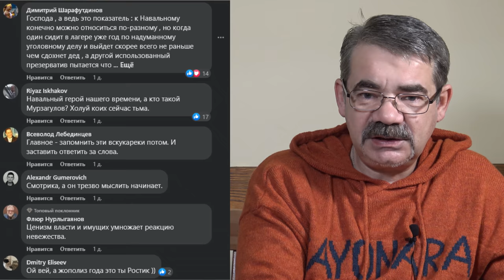"Слёзы благодарности - Хабирову..." "Открытая Политика". Выпуск - 366. Уфа. Башкирия.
Хронометраж выпуска:
00:20 - Сельсоветы не нужны?;
02:59 - "Десятка" для застройщика;
06:39 - Ставьте лайки;
07:56 - Греков "спалился" опять?!;
14:09 - Уфа без горячей воды...;
16:50 - Слёзы благодарности;
19:33 - Анекдот недели;